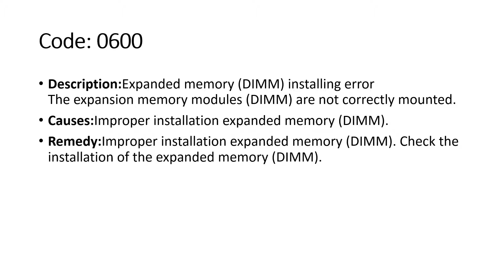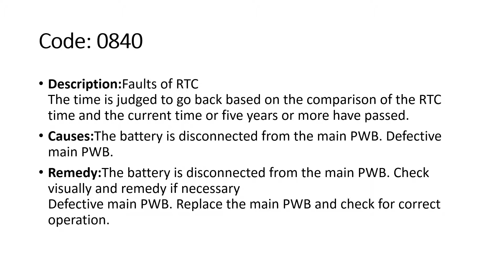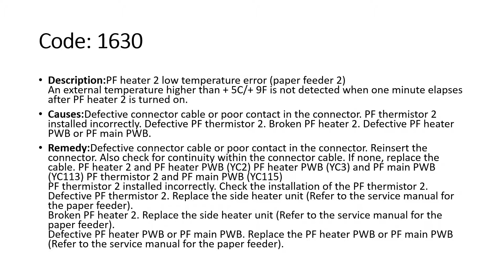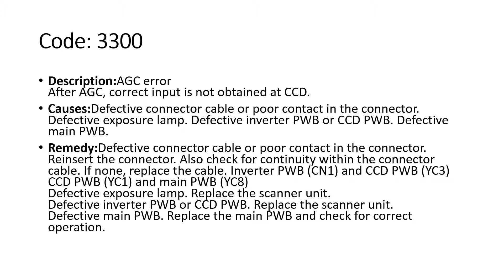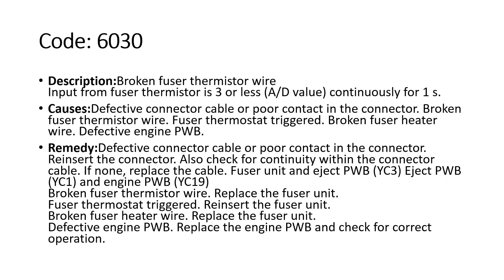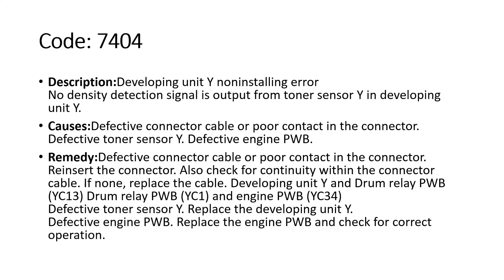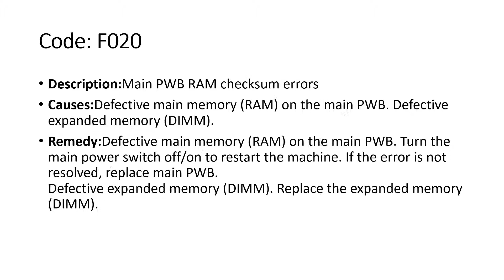Kyocera FSC2026MFP All Error Codes Description and Remedy